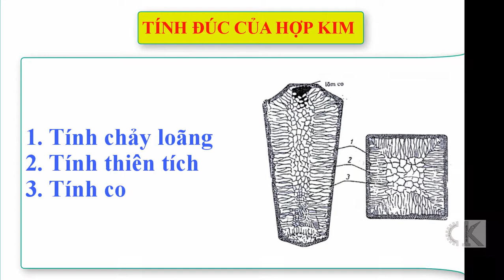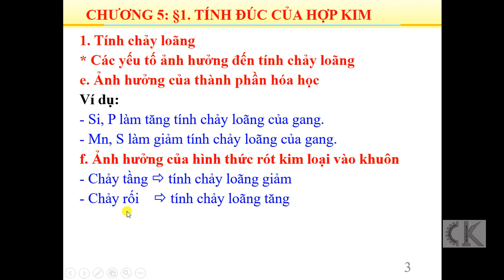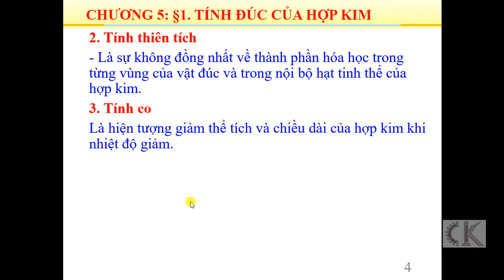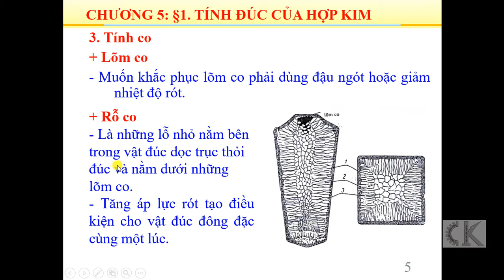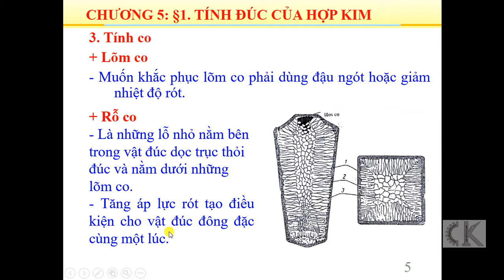Tính đúc của hợp kim